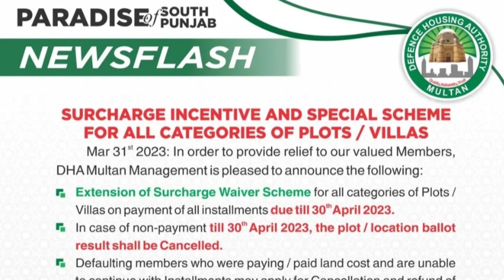Alarm Bells Ringing! DHA Multan Owners [MUST WATCH]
DHA Multan Owners, must watch! In this video, we take a look at some of the alarm bells ringing with DHA Multan Owners. We explore what the reports say, and give our own 2 cents on the matter.

If you're a DHA Multan Owner, then you need to watch this video! We take a look at some of the alarm bells ringing with DHA Multan Owners, and explore what the reports say. We give our own 2 cents on the matter, and hope you find this video interesting and informative.
DHA Multan, one of the most prestigious housing societies in Pakistan, has recently announced that it will cancel the plots of owners who fail to submit their dues by the deadline of 31st April 2023. This decision has been taken to ensure timely completion of ongoing projects and to maintain the overall standard of the society.

DHA Multan has always been known for its commitment to quality and excellence in all aspects of its operations. From the design and planning of its projects to the provision of world-class facilities and services, DHA Multan has always strived to maintain the highest standards of professionalism and integrity. However, in recent times, the society has been facing some challenges due to the non-payment of dues by some of its members.

To address this issue, DHA Multan has decided to take strict action against defaulters who have failed to pay their dues on time. The society has issued a final notice to all such members, warning them that their plots will be cancelled if they fail to clear their outstanding dues by the deadline of 31st April 2023.

This decision has been taken after due consideration of all the relevant factors and in consultation with the relevant authorities. DHA Multan believes that it is imperative to maintain a strict policy on the payment of dues to ensure timely completion of ongoing projects and to avoid delays and disruptions in the provision of services to its members.

The cancellation of plots is a serious matter, and DHA Multan has made it clear that it will not hesitate to take such action if necessary. The society has already taken steps to recover outstanding dues from defaulters, including sending reminders and notices, and imposing penalties and fines. However, some members have still not responded to these efforts, and hence the society has been forced to take this extreme step.

DHA Multan has also emphasized that the cancellation of plots is a last resort, and it would prefer to resolve the matter amicably with its members. The society has set up a dedicated helpline and support team to assist members in clearing their dues and resolving any issues they may have. Members who are facing financial difficulties can also request for a payment plan or extension of deadline to clear their dues.

In conclusion, DHA Multan's decision to cancel the plots of defaulters who fail to clear their dues by the deadline of 31st April 2023 is a necessary step to ensure timely completion of ongoing projects and to maintain the high standards of the society. The society has made it clear that it will not hesitate to take strict action against defaulters, but it is also committed to resolving the matter amicably and providing support to its members. Members who have outstanding dues are urged to clear them as soon as possible to avoid any inconvenience and potential loss of their plots.